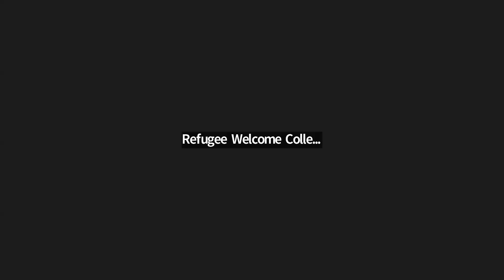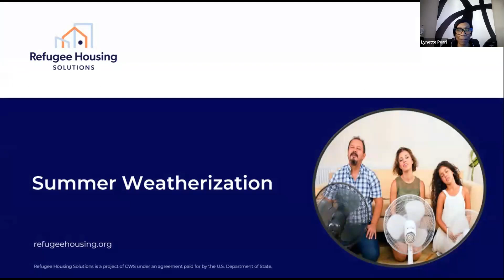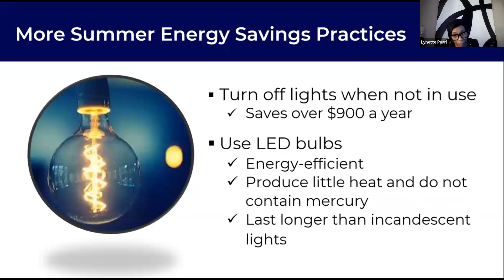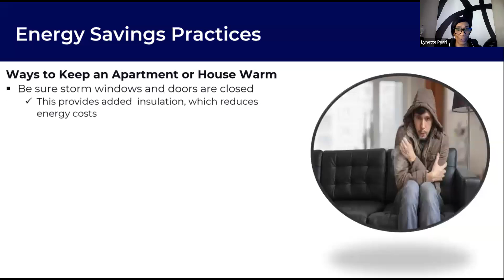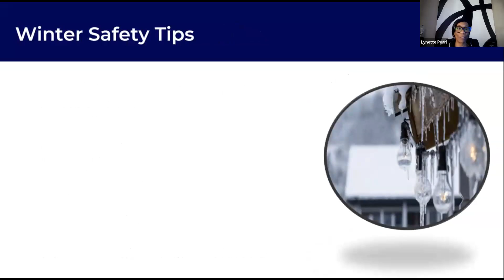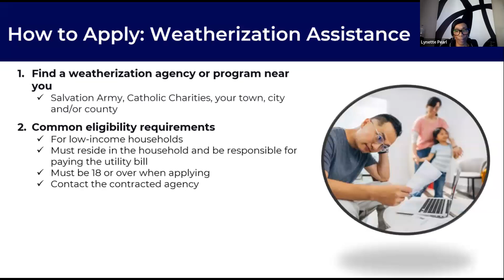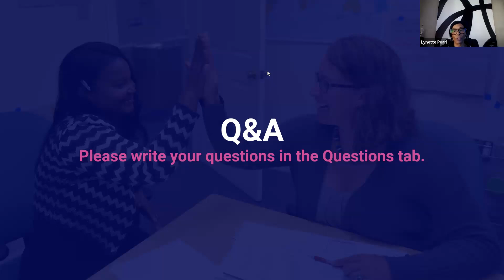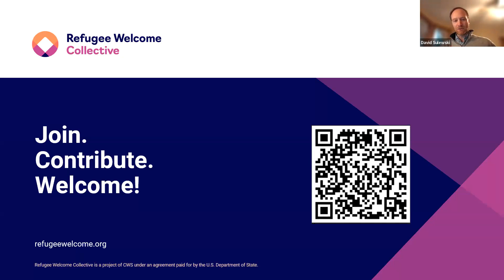Housing: Weatherization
The biggest misconception about weatherization is that this energy-efficient process is limited to those who live in homes. Fortunately, apartment living or renting a home does not limit a tenant's ability to control the energy use in a rental property, regardless of whether it is a home or an apartment.

In this session with Refugee Housing Solutions, participants are given resources, practical weatherization tips, and inexpensive ways to save energy and money all year round.